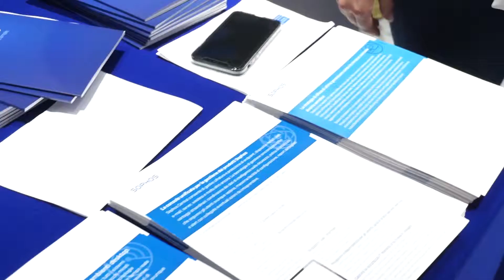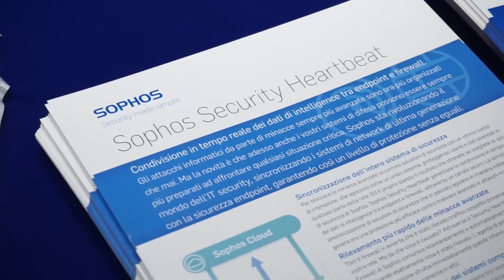ICT Solutions Day 2018: Sophos parla al canale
Giovanni Tritto, Distribution Manager di Sophos, evidenzia le caratteristiche del vendor di sicurezza, che offre numerose opportunità ai partner. Raccontando le ragioni della partnership con Allnet.Italia